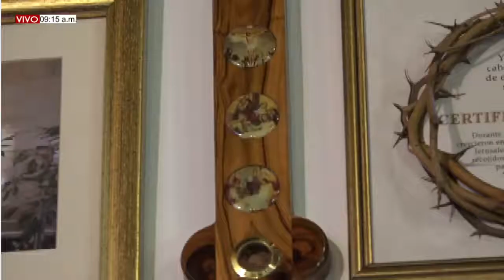CONSUELO DE LOS AFLIGIDOS Miércoles, (18/08/2021) LOS REGALOS Nav 2021 / HNA. FANNY QUIÑONES